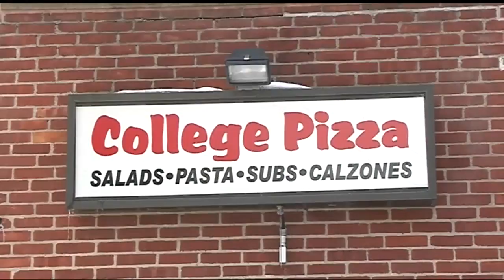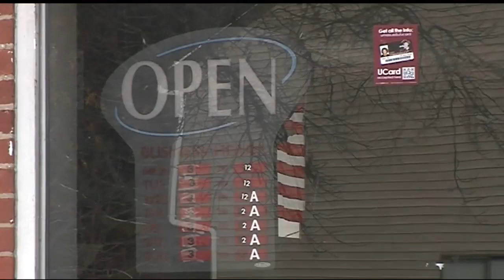Surveillance video shows health code violations at Amherst pizzaria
Surveillance video reveals information that caused an Amherst pizza shop to lose its food license.